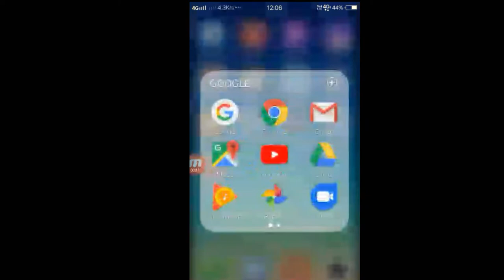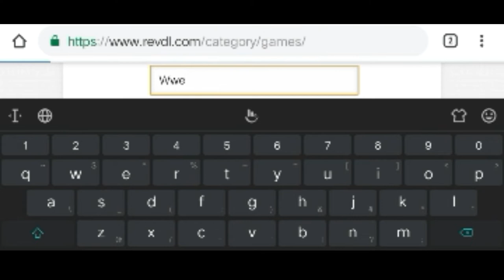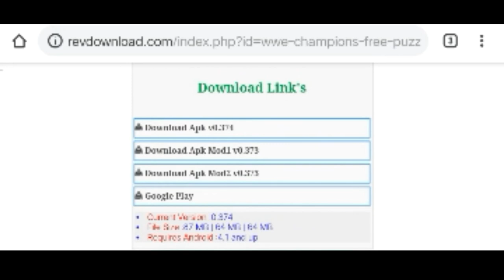How to download any Game Mod Apk easily with this trick | Download Any game for free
Today's video is something Different in this video i have shown u how u can download Any Game Mod Apk for free using this website

Hope u find this video helpful